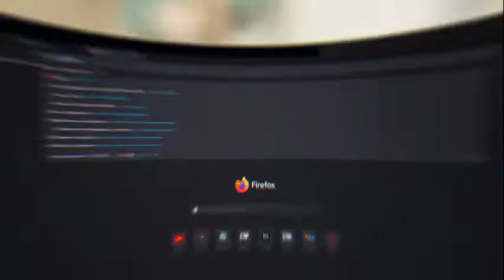Cente Church Collection